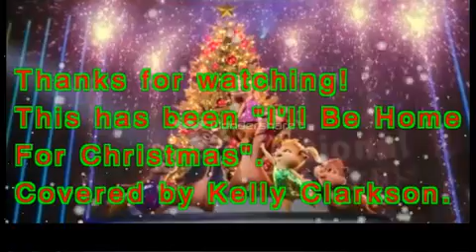AatC X Mas Collection Track 18 I'll Be Home For Christmas